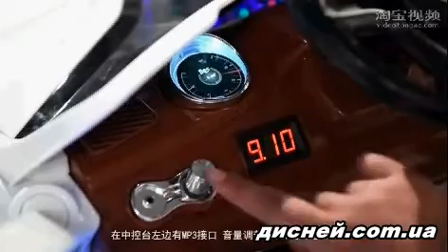Лицензионный детский электромобиль BMW M 2701 EBR-1 - дисней.com.ua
Лицензионный детский электромобиль BMW M 2701 EBR-1